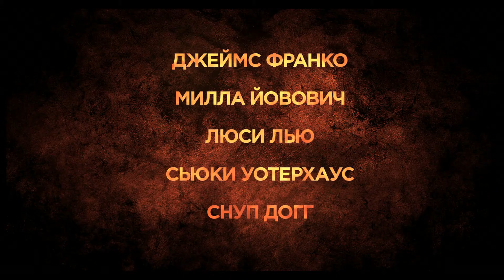FUTURE WORLD TRL 2D F 51 2K 20180427 HD1080